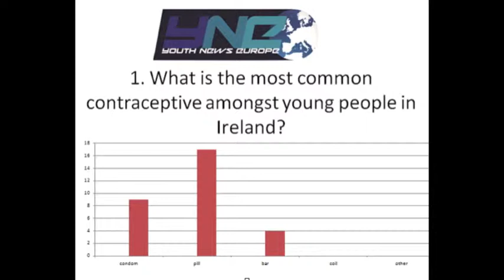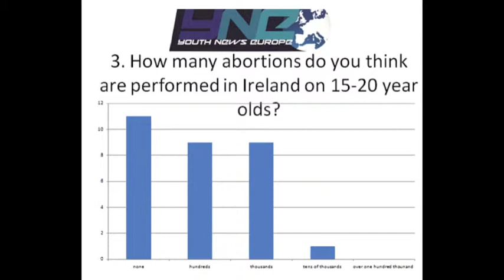YNE IRELAND - GENDER ISSUES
YNE IRELAND - NEWSCAST ON GENDER ISSUES IN IRELAND - CONTRACEPTION, SEX EDUCATION, PARENTAL LEAVE & ABORTION ARE DISCUSSED